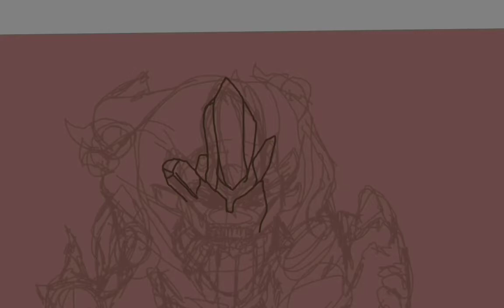League of Legends - Maokai!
How to draw Maokai the twisted Treant!